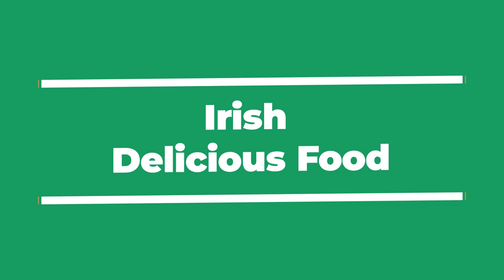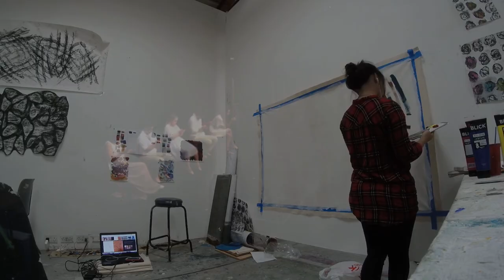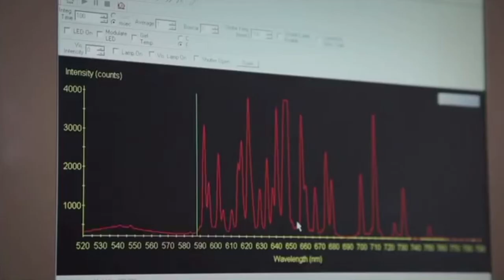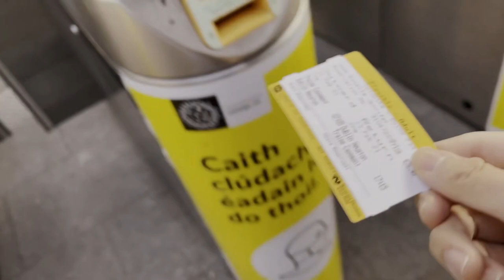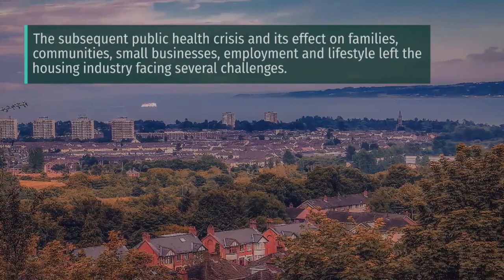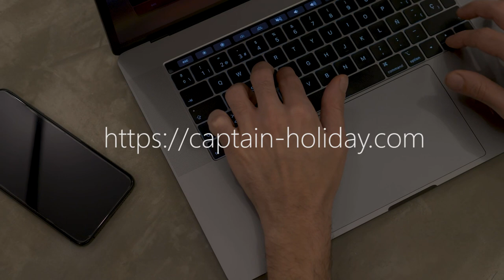Best reasons to move to Ireland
What are the best reasons to move to Ireland? Is it amazing work-life balance, top-class education system, family-friendly atmosphere, or Irish pubs? Or maybe everything together? Today, we will cover all the great reasons to move to Ireland, whether you’re looking for a retirement or a digital nomad life.